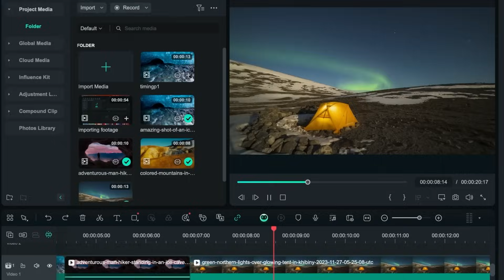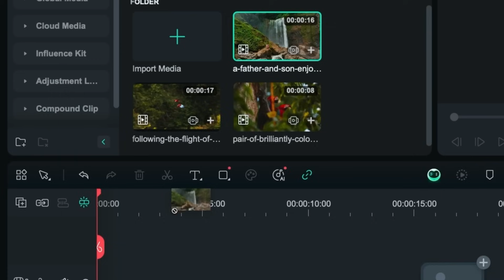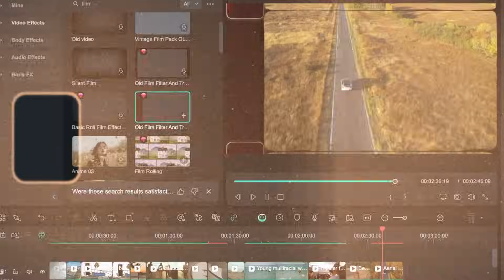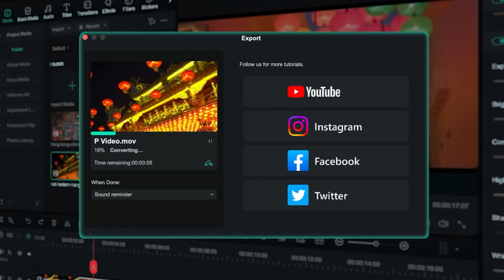What's NEW in Filmora 14.3 for Mac Users? Best CapCut Alternatives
Discover the exciting new features in Filmora 14.3, designed specifically for Mac users! From Dolby Vision and Color Gamut support for vibrant visuals to Metal Rendering and ProRes support for enhanced performance, this update takes your video editing experience to the next level.

Timestamp:
00:00 Intro
00:20 Dolby Vision Support
00:48 P3 Color Gamut Support
01:20 Metal Rendering
01:49 ProRes Support

Ready to start editing videos? Wondershare Filmora has everything you need!

We want to see what you create so share your videos in the comment section with the tag Filmora14 MadeWithFilmora Wondershare Best CapCut Alternatives